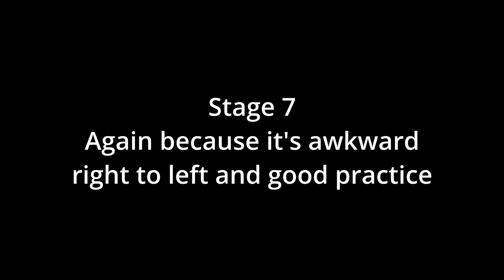Tuesday Night Practice League - September 14, 2021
Another TNPL. Lots of drills and stuff I wanted to do